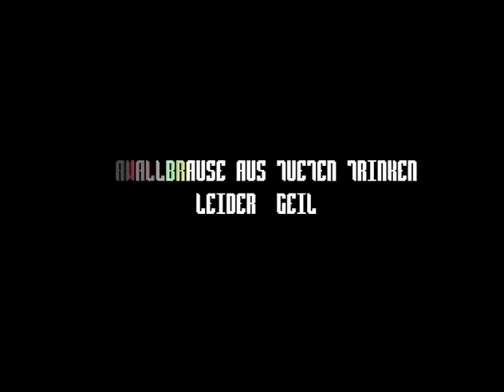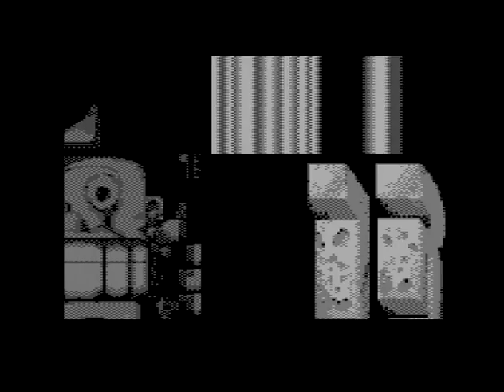TRSi - Krawall Deluxe - Real C64, 8580 SID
Commodore C64 demo Krawall Deluxe by Tristar & Red Sector Incorporated.

Captured from a real C64 using s-video cable and audio from a 8580 SID chip.